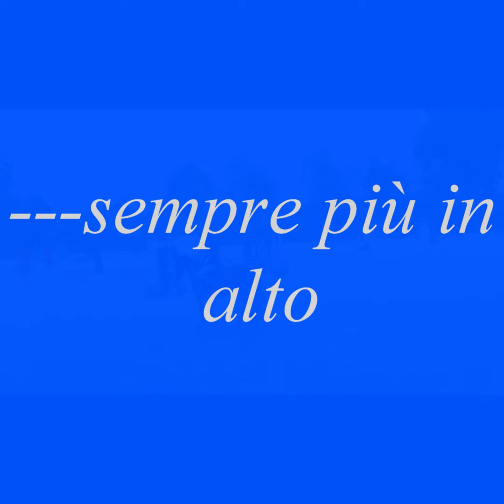clarissa etrea 9 10 2022 movie